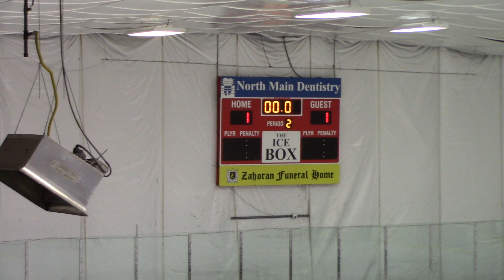20230116 Squirt1 vs Wilmette Jr Trevians Period 2